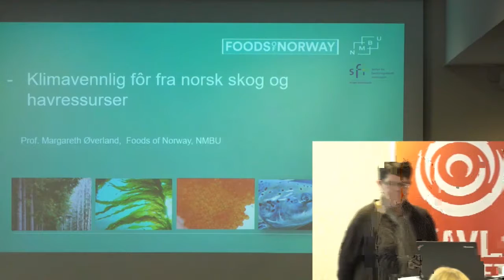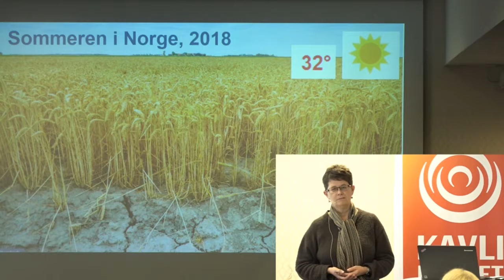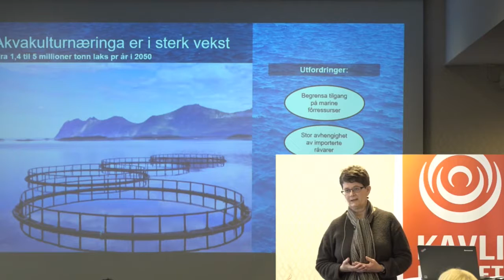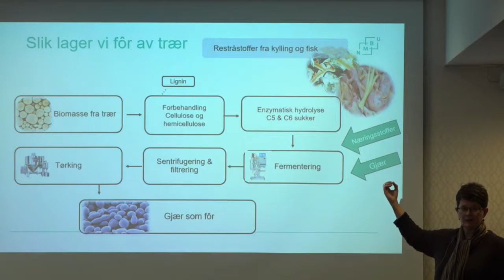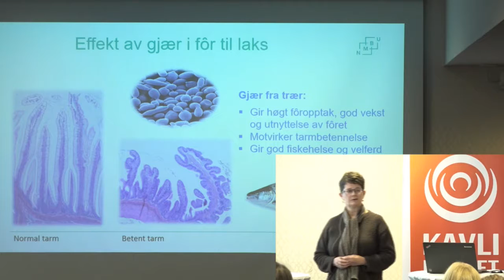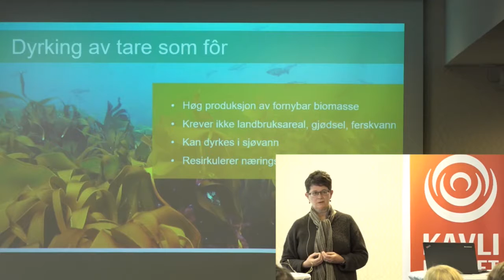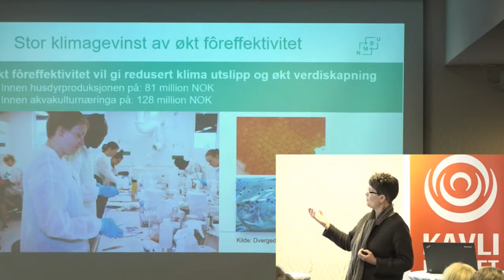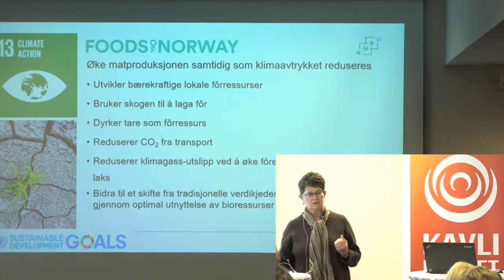Klimafrokost Norsk klimastiftelse Klimavennlig dyremat fra norsk skog og hav ved Margaret Øverla